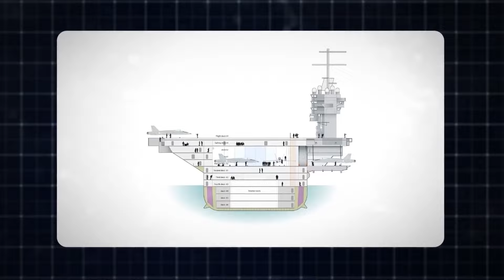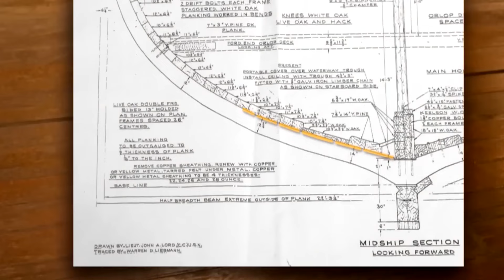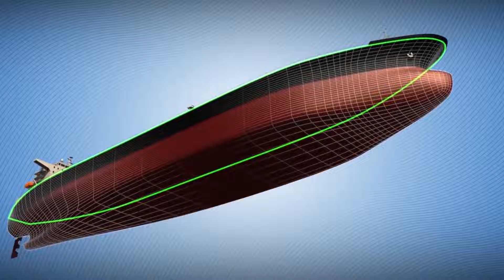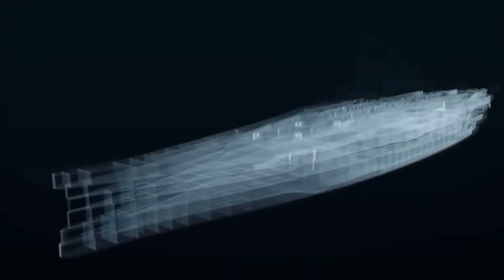Why MASSIVE Waves Can't Sink LARGEST US Navy Aircraft Carriers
How do aircraft carriers avoid sinking when they go head to head with monstrous waves? Throughout history, massive waves have been a feat sailors must face while traveling around the world- and they often faced tragic consequences. The modern day United States Navy fleet has some of the largest ships in the world. So, how do these ships avoid sinking?